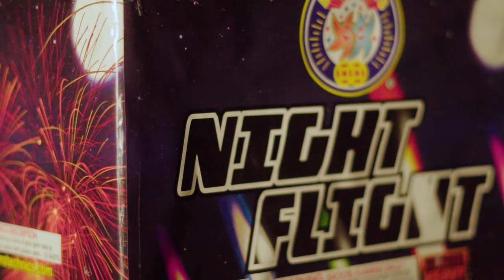KENNY MARCELLUS - 60 BARS PT2 (shotby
SC: quis_21